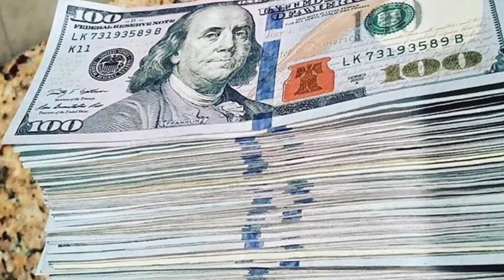Deposits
Join my class
Show you step by step
How to get checks
Online from home

$297